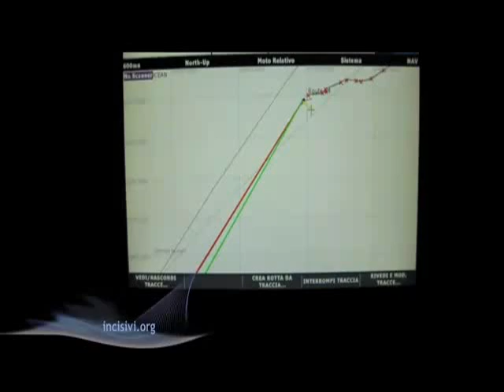Cresta Randa e Mura al Traguardo